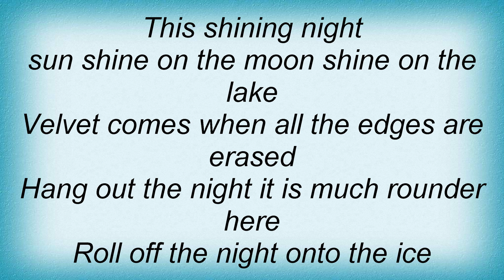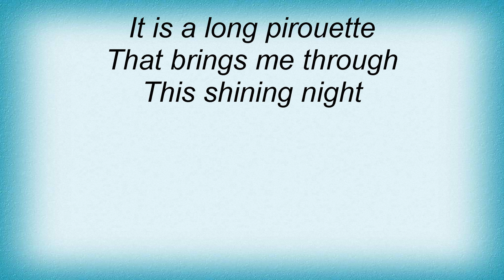Jane Siberry - The Long Pirouette Lyrics